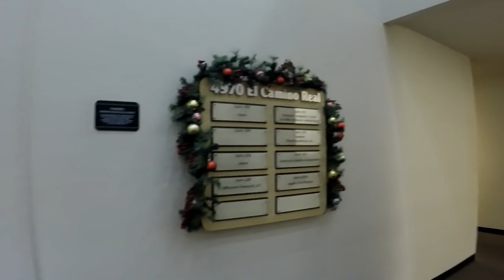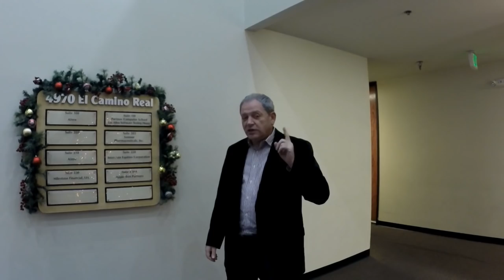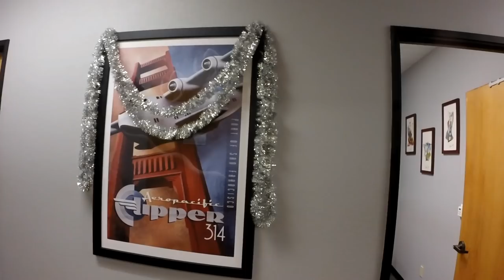США 4361: Portnov Computer School - готовимся к Новому Году - заварки не жалеем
Portnov Computer School - готовимся к Новому Году - заварки не жалеем
Ссылки на канале SiliconValleyVoice /школа Михаил Портнов: